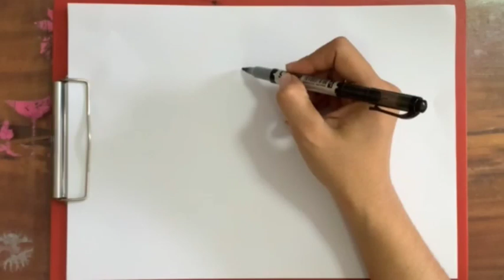How to draw a Cute Cute butterfly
Drawing Cute Butterflies together happily.